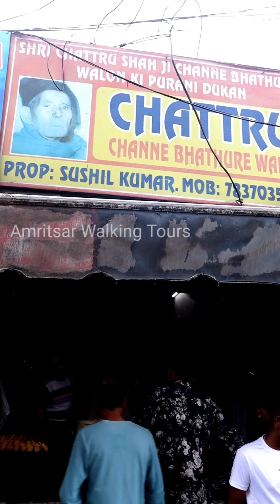पाकिस्तानी रावलपिंडी छोले भटूरे in Pathankot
Chatru Ji ke Cholley Bhathure
Pathankot

Opposite Muncipal office, shimla Pahari Road Pathankot